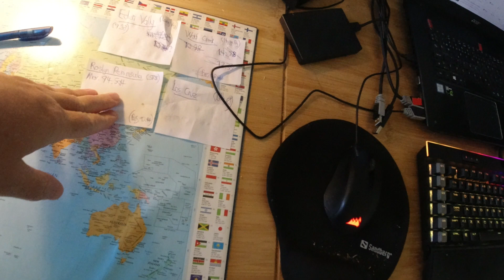MongoTV_4639 - God FREDAG 24.April 2020 og Weekend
God FREDAG og weekend. Det bliver en rigtig flot lun forårsdag igen med sol og blå himmel, og der er nok rigtig mange unge mennesker, som rigtig gerne vil ud og nyde vejret og være sammen med andre mennesker, det forstår jeg godt. Det er ikke normalt det som jeg gør, at sidde og glo alene måned efter måned, det er nok kun ældre mennesker som gider det. Men jeg er jo også ved at blive en ældre mand på 54 år snart, og har haft et langt liv bag mig.